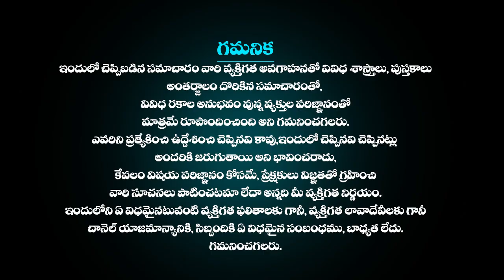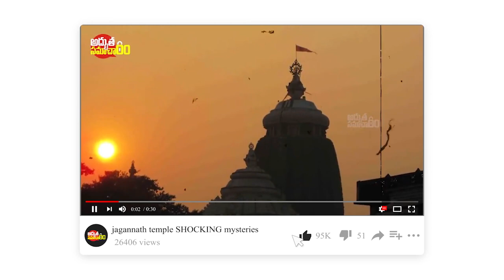375 ఏళ్ల తరువాతసముద్రంలోబయటపడిన కొత్తఖండం Zealandia Earth's hidden 8th continent Adhbutha Samacharam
375 ఏళ్ల తరువాత సముద్రంలో బయటపడిన కొత్త ఖండం | Zealandia - Earth's hidden 8th continent | Earth's hidden 8th continent Founded | Mystery of Zealandia: 8th Continent of World | Adhbutha Samacharam Facts In Telugu | Adhbutha Samacharam

More Interesting Videos :
ఇప్పటికి అంతుచిక్కని పూరీ జగన్నాథ ఆలయ రహస్యాలు